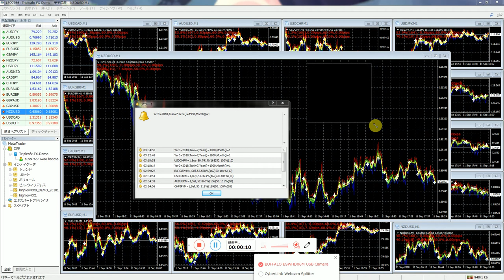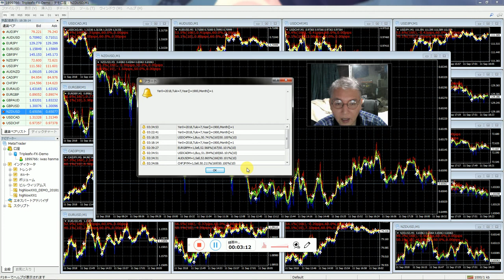MT4のソースを読み取る犯罪に注意しましょう。